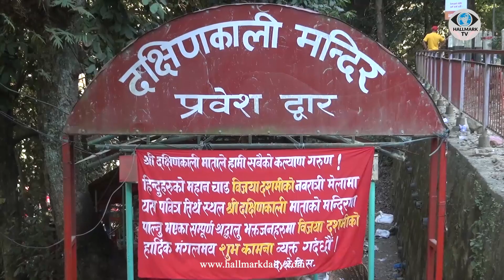आज महाअश्टमी (कालरात्री ) बिशेष पूजा-आजा मनाइयो -२०७८